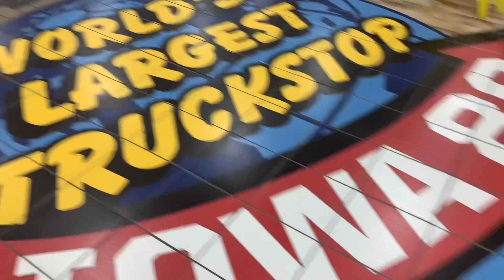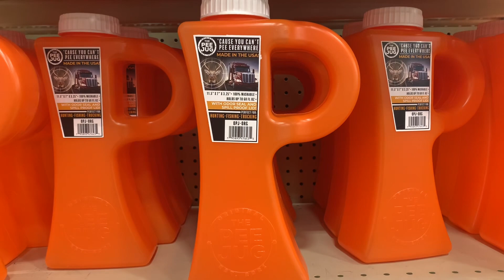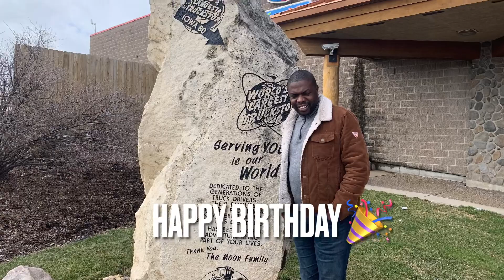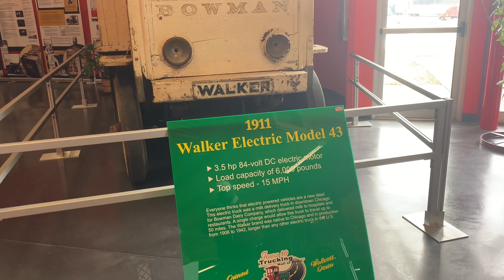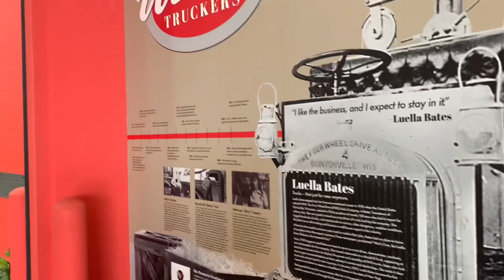Happy Birthday celebrations 🎉at the Worlds largest Truck Stop. Iowa 80